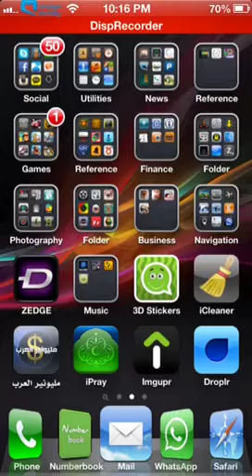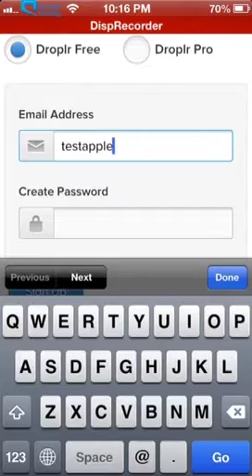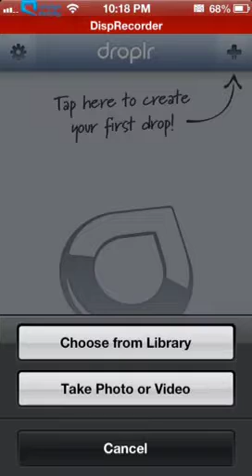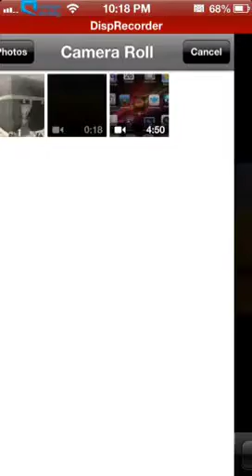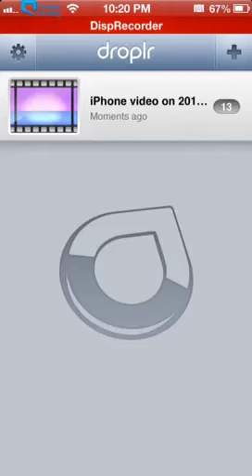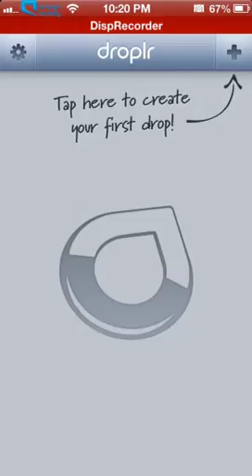شرح رفع صوره او فيديو في الايفون ويعطيك رابط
رابط الشرح الجديد
تحميل تطبيق محمد حدائدي للايفون والاندرويد
مشترياتي من امازون
خلفيات جودة عالية
تطبيقات والعاب مجانا لوقت محدود للايفون والايباد
تطبيقات والعاب مجانا لوقت محدود للاندرويد
حل مشاكل الايفون بدون فورمات